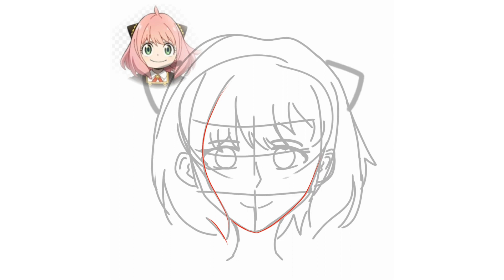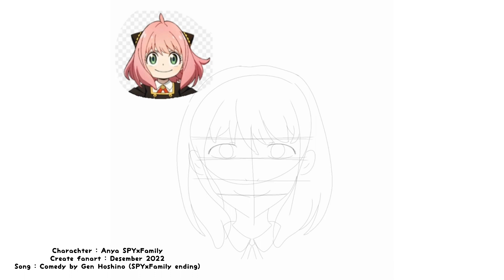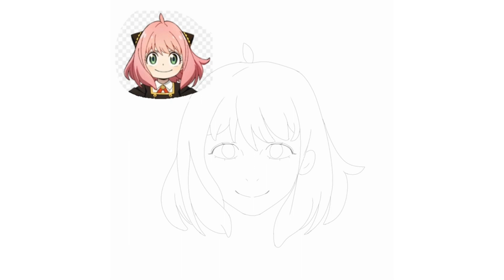My drawing fanart Anya SPYxFAMILY july vs december 2022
my same fanart july and december 2022
character : anya
anime : SPYxFAMILY
create : jully and december 2022
song : comedy (ending)
Written, Arranged & Produced by Gen Hoshino
Music Video Directed by MESS